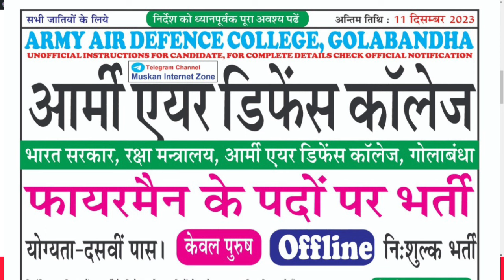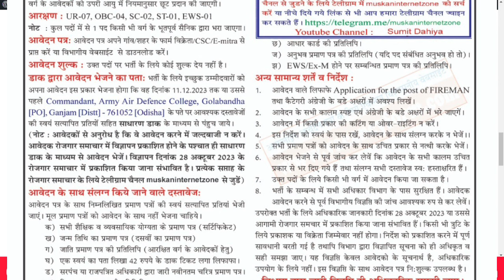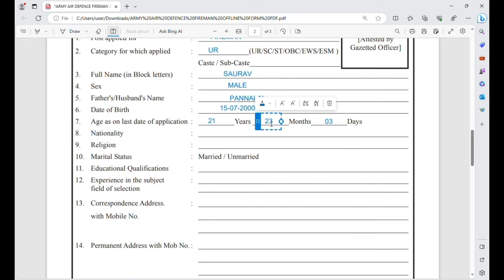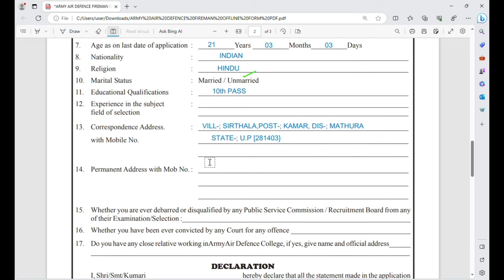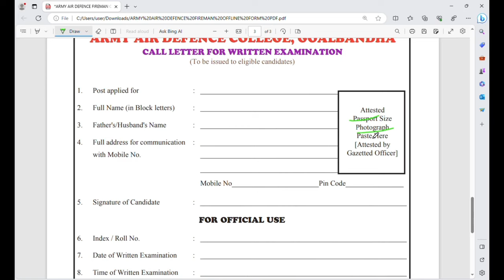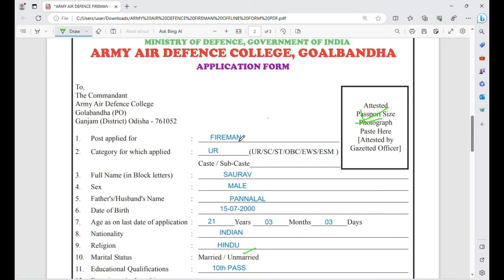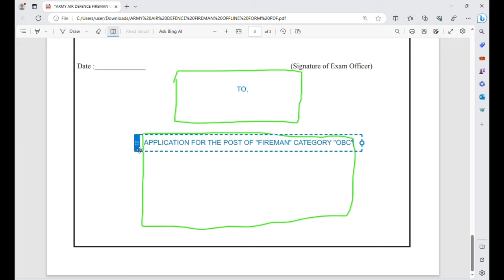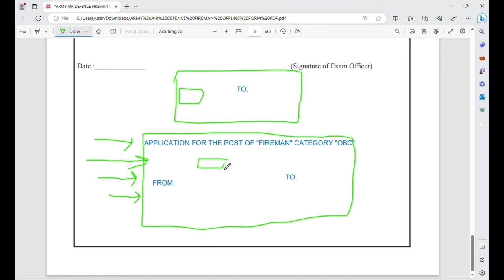Army Air Defence College Ka Form Kaise bhare| Army Air Defence College,Golabandha Recruitment 2023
Army Air Defence College Golabandha Recruitment 2023